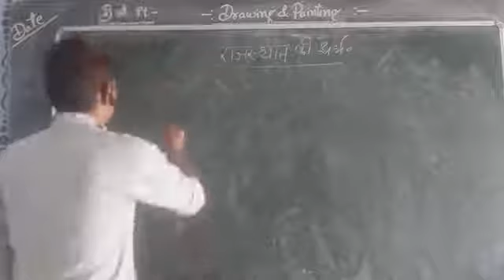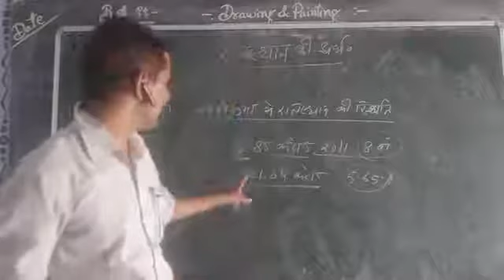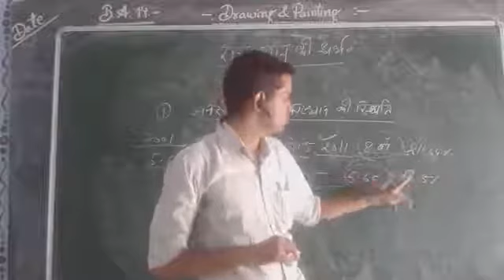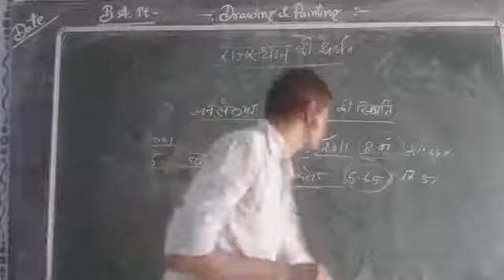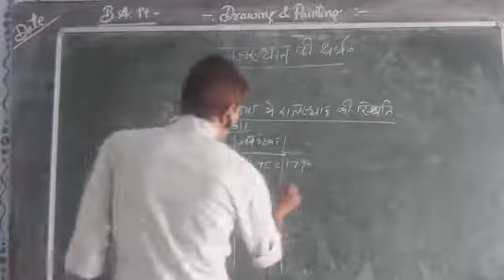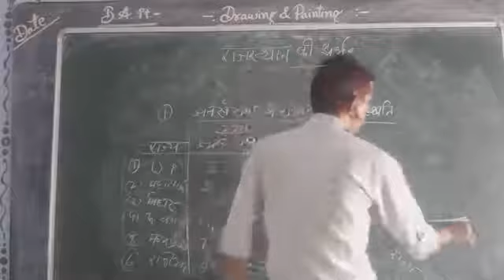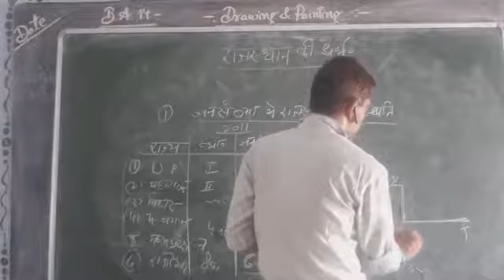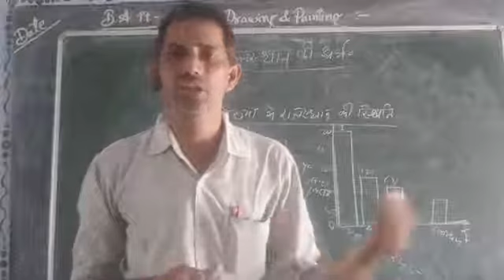राजस्थान की अर्थव्यवस्था की जनसंख्या बी ए तृतीय वर्ष